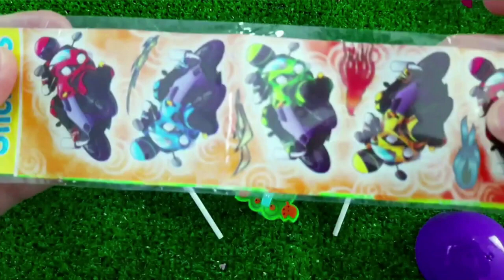7 Rainbow Satisfying Video, DIY How to make Rainbow Slime Candy Baby Shark Kinetic Sand Cutting ASMR